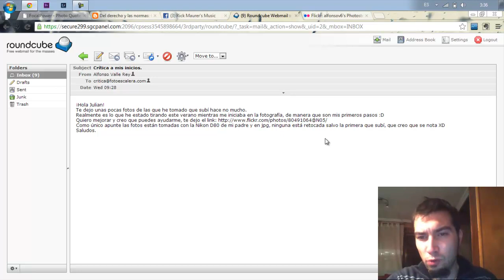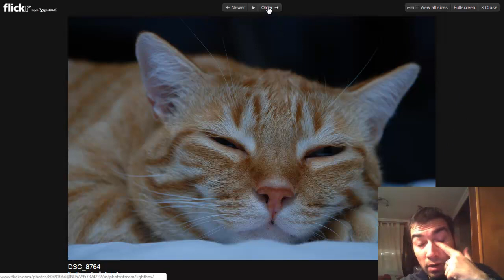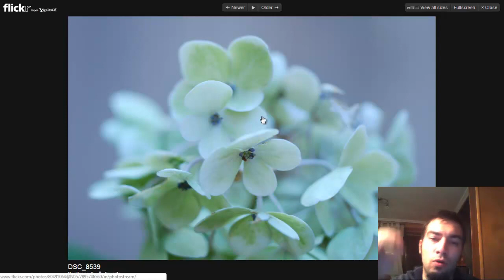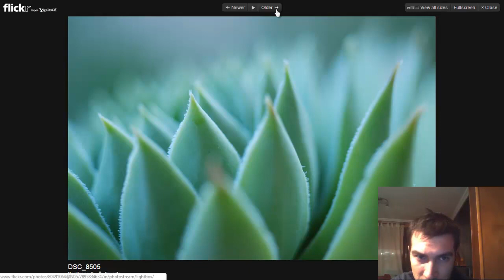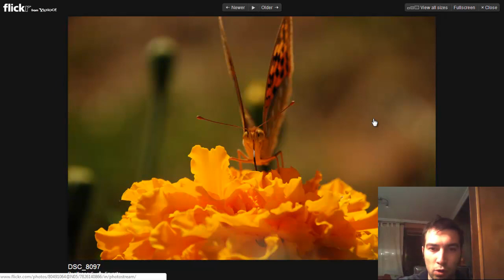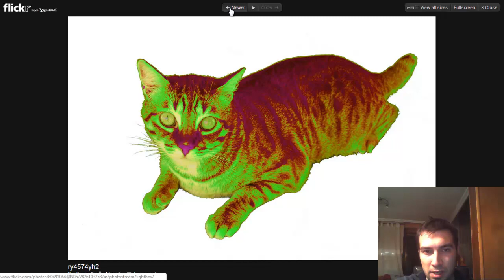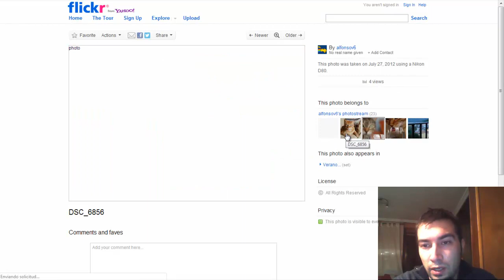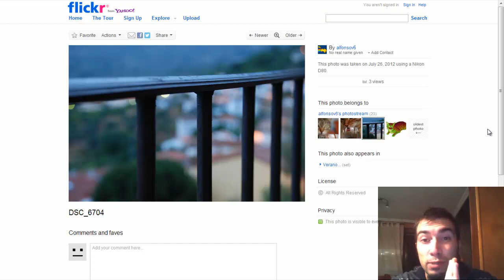Critica Rápida #012 - Alfonso Valle